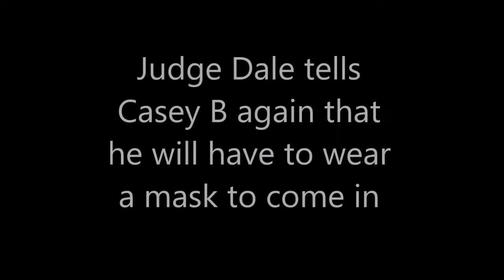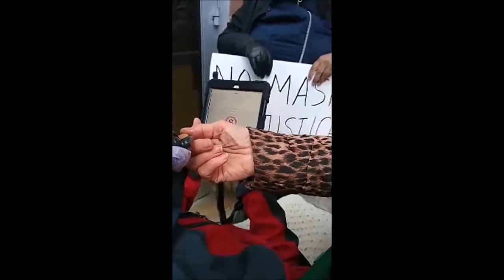Casey B asks Judge to let him in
Judge Dale stubbornly refuses to let Casey in without a mask or come outside even though they are having challenges with audio and video for over an hour. Casey quotes scripture and declares that he will not violate his conscience. Our bodies are temples of God.